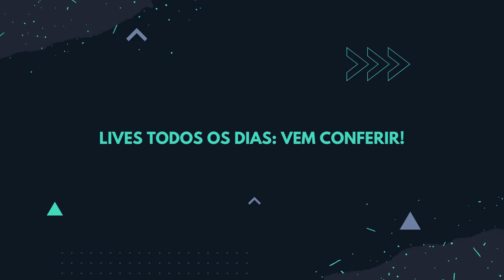RUMO AO BRUXO - EPISÓDIO #27 - CESINHA SEGUE BRILHANDO. SERÁ QUE PEGAMOS RANK 3 NO FUT CHAMPIONS?